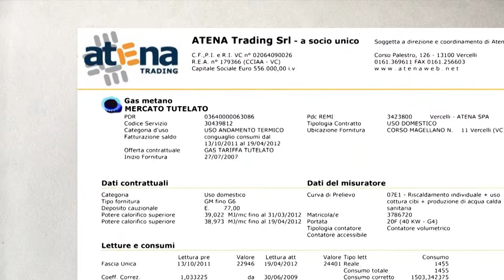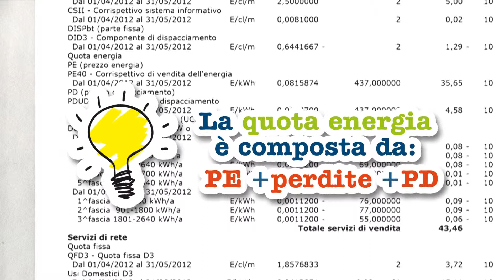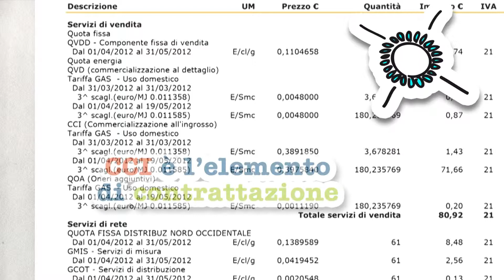ATENA TRADING Sintesi e dettaglio della fattura